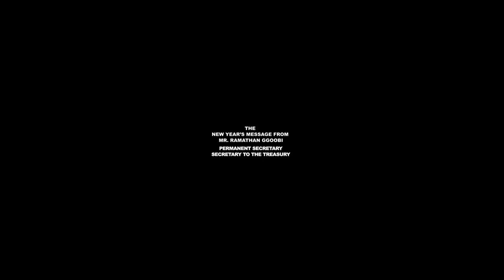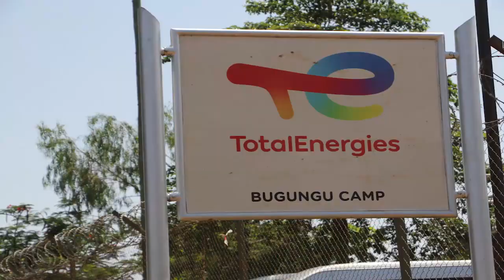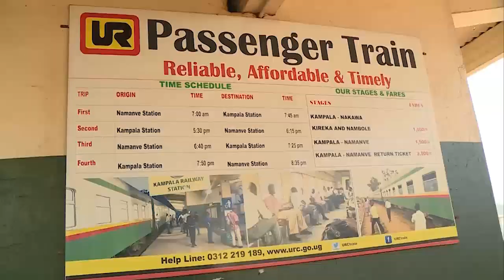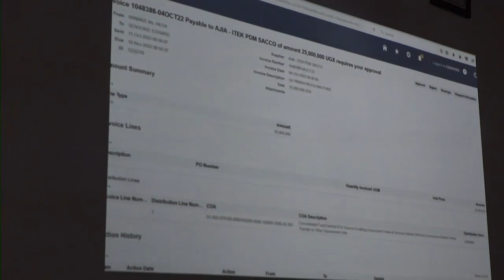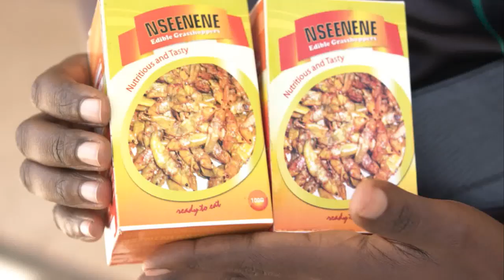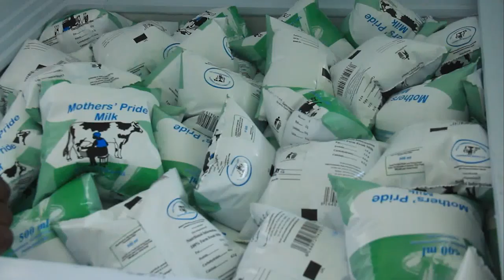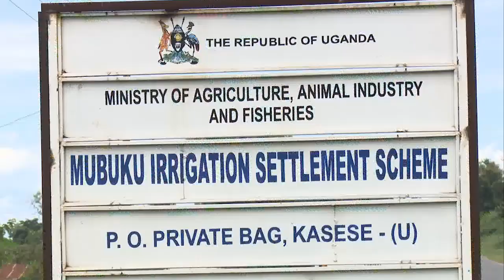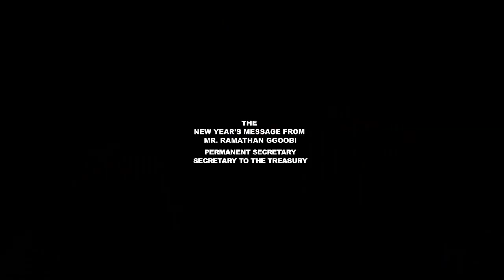PSST NEW YEAR'S STATEMENT 2023